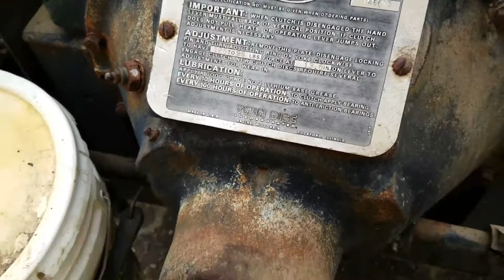5.9 Cummins power unit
For sale on bigiron.com March 15 2017